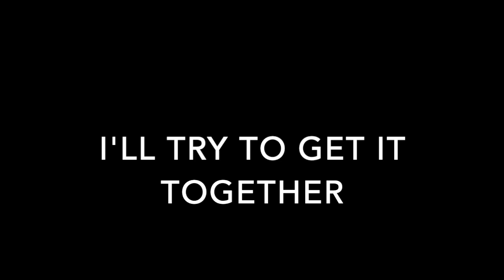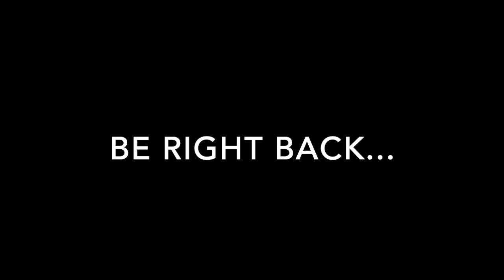Couples in Covid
These are trying times during the pandemic. Couples are facing new challenges, opinions , and differences when it comes to what to do. It's hard to figure out how to help your kiddos. It's hard to figure out how to get social outlets. It's hard to know when you can find time to be a couple. The main point? MARRIAGE IS HARD. We're going to create a time for ourselves every week and calling it "date things". Hope you join us.

Great article for couples during the Covid Crisis "11 Ways to Stay Married Amid Coronavirus Concerns (I especially give a "thumbs up" to the last one):